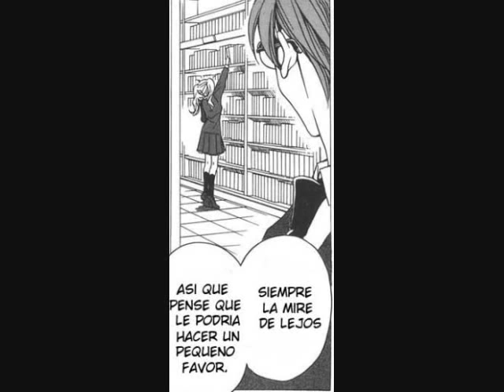Pesadilla después de Clases, Cap. 7 [2/3]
Un manga de Mizushiro Setona:
La verdadera forma del alma de Kureha sale a relucir fuera del sueño,
y nuevos compañeros se avecinan... dentro y fuera del sueño.